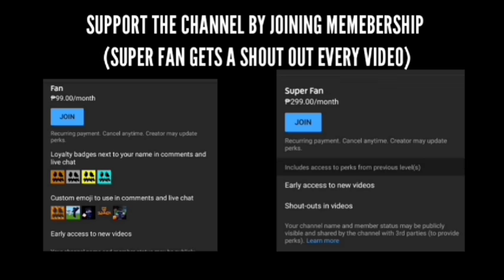Tricky Phase 3 Vs Friday Night Funkin'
Tricky Phase 3 Vs Friday Night Funkin Characters

link